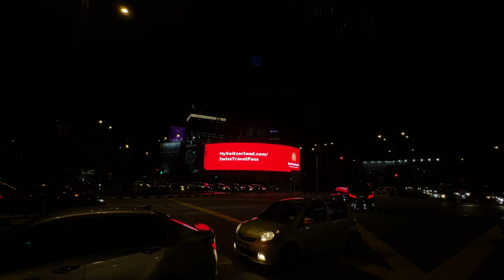Imbi KL City Centre LED Screen Advertising Nearby Berjaya Time Square KL LED Advertising Board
Imbi KL City Centre LED Screen Advertising Nearby Berjaya Time Square KL LED Advertising Board is strategically positioned to maximize the impact of advertisements, aiming to enhance engagement. With captivating visuals and compelling content, the ad message not only grabs attention but also leaves a lasting impression. Moreover, this advertising solution offers cost and time efficiency, allowing advertisers to effectively convey their brand message to a wide audience. In summary, the Imbi KL City Centre LED Screen Advertising Nearby Berjaya Time Square KL LED Advertising Board enhances advertising strategies by combining creativity, productivity, and attention-grabbing effects.